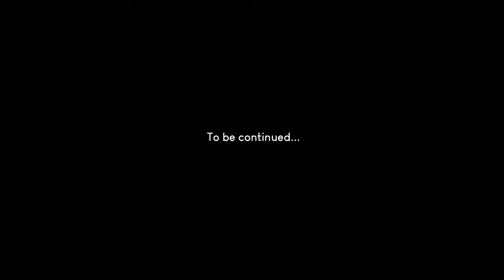Yikes! Don't hit the front brake! | Enduro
I'm fine, so is the bike! That happened quick, haha! Such an amazing ride area, I will truly miss this place when I'm gone.